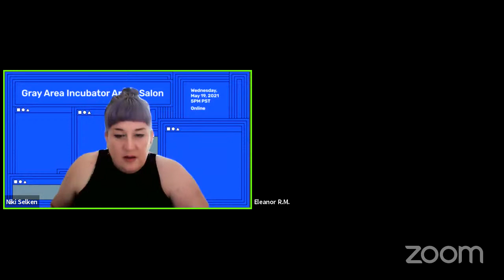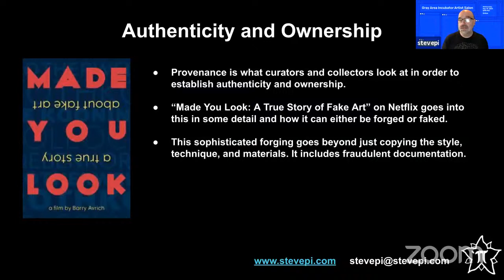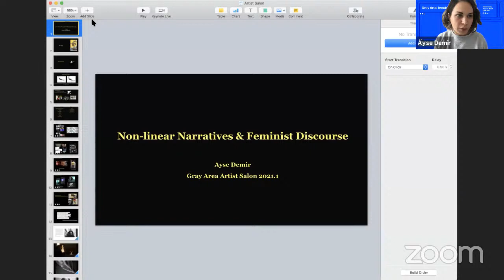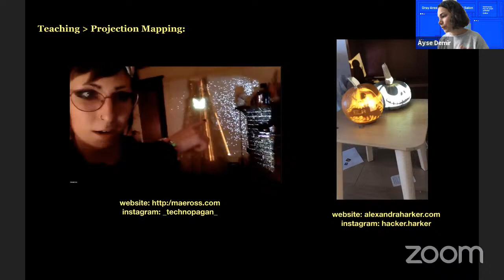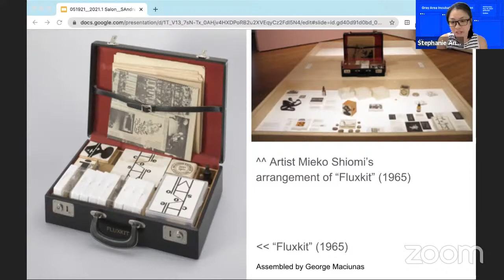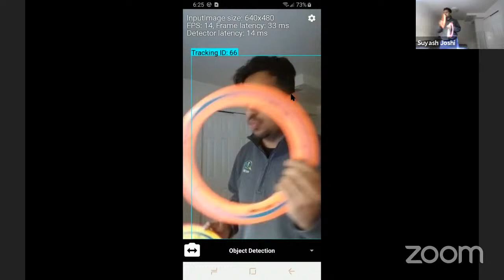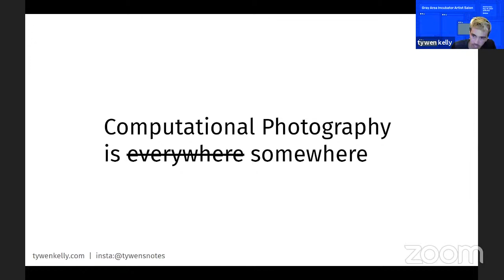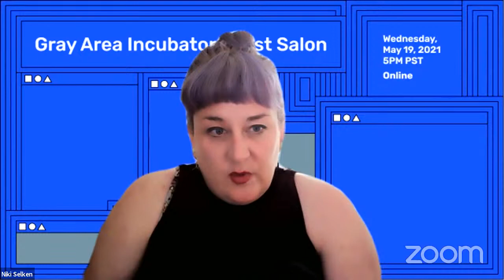Artist Salon 2021.1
Gray Area